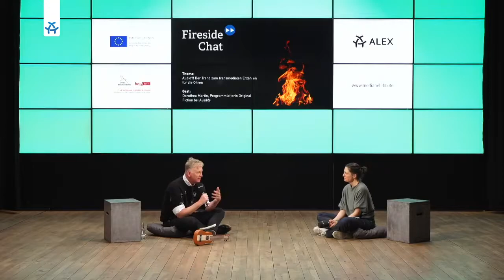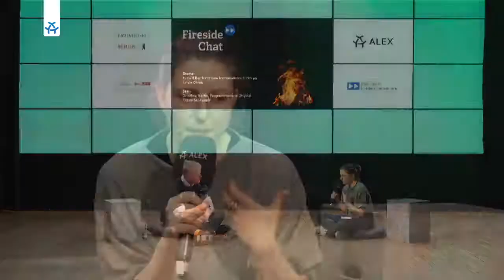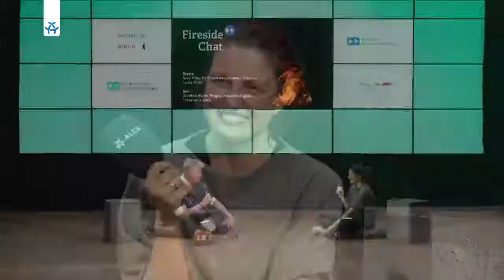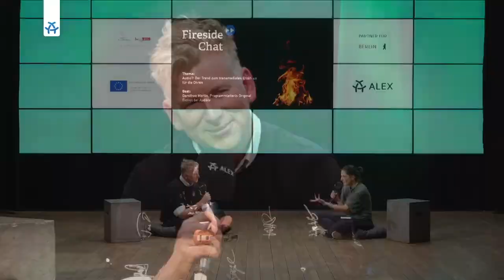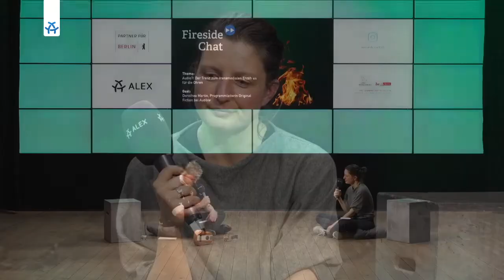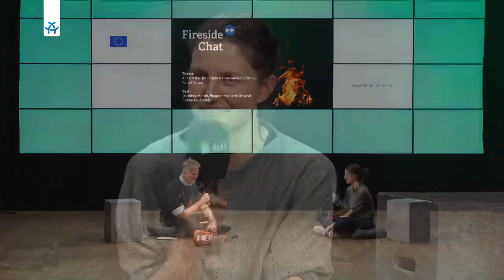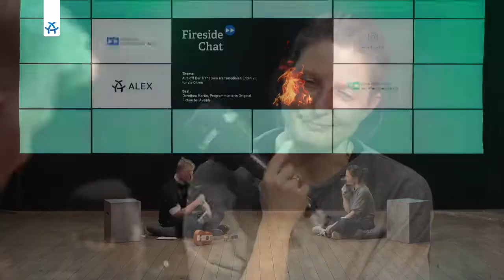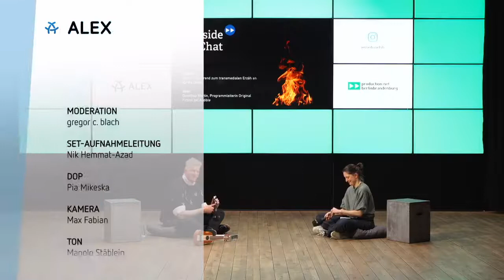Fireside Chat: Audio?! Der Trend zum transmedialen Erzählen für die Ohren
Augen zu, Ohren auf! Ob Podcasts oder Serien zum Hören – Audio-Formate haben in den vergangenen Jahren einen Boom erlebt. Die Corona-Pandemie hat diesen Trend noch einmal beschleunigt, da viele Entertainmentangebote mit physischer Anwesenheit wegbrechen. Die Amazon-Tochter Audible hat sich mittlerweile von einer reinen Hörbuchanbieterin zu einem vielfältigen und kreativ agierenden Content-Lieferanten entwickelt. Dorothea Martin ist Programmleiterin Original Fiction und zuständig für die fiktionalen Formate. Martin sprach am virtuellen Lagerfeuer mit gregor c. blach, CEO der Kommunikationsagentur WE DO, über die „Auferstehung“ von Audio-Formaten, die damit einhergehende Konkurrenz zu Video-Streaming-Anbietern, den ultimativen Reiz des Nur-Hörens, die aktuellen Planungen der Hörserie und die anspruchsvolle Suche nach den passenden Geschichten.